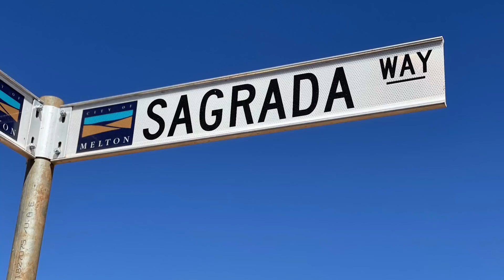Monument - Spot Your Lot 12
Flyover of lots in stage 12 at Monument Estate, Plumpton in Melbourne's west.